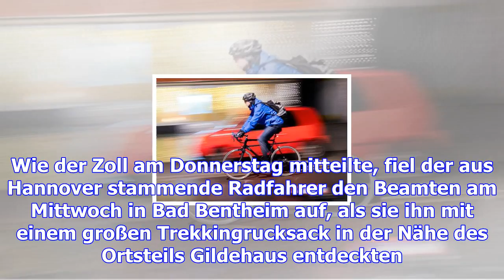Radfahrer aus hannover wurde mit 1700 gram marihuana im rucksack erwischt – haz – hannoversche allg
Radfahrer aus hannover wurde mit 1700 gram marihuana im rucksack erwischt – haz – hannoversche allgemeine
Bad Bentheim.   Einen Radfahrer mit Marihuana im Wert von 17 000 Euro im Gepäck haben Beamte des Hau...